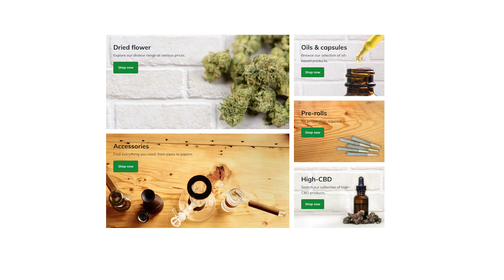Top Stories: Oct. 17, 2018 | Vancouver Sun